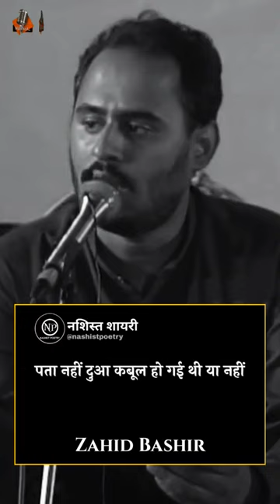Tootne Ke Baad | Zahid Bashir | Nashist Poetry | Urdu Shayri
Writer & Performer:- ZAHID BASHIR

About Nashist Poetry -:

Nashist Poetry, A Delhi based Open Mic, Mushaira Events That Essentially is a Platform for Promoting Art and Artists.